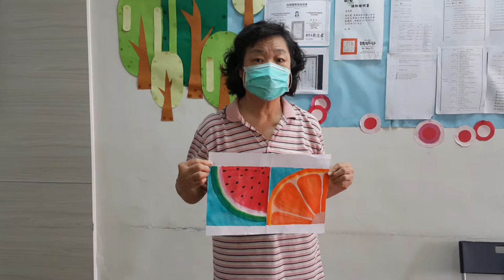570銀髮族創意畫畫-西瓜（指導老師：曹淑芳）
570銀髮族創意畫畫-西瓜（指導老師：曹淑芳）